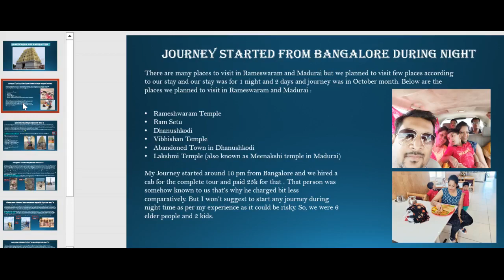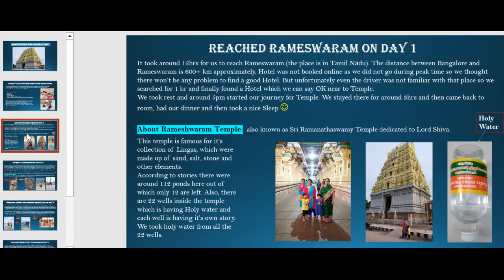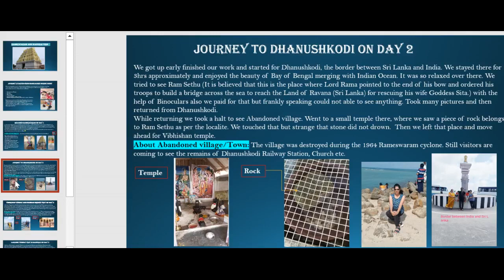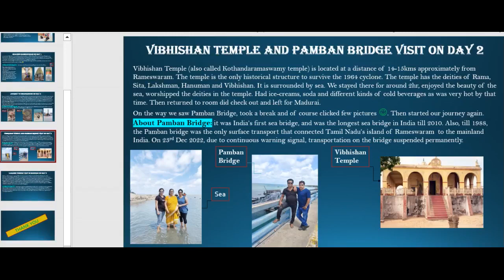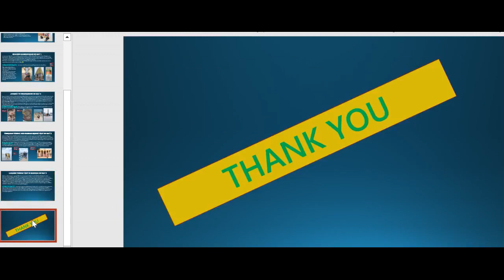Rameswaram Tour in a few Minutes😊|| रामेश्वरम यात्रा🙏|| ରାମେସ୍ୱରମ ଯାତ୍ରା😀|| Madurai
My 2 Days visit to Rameswaram and Madurai